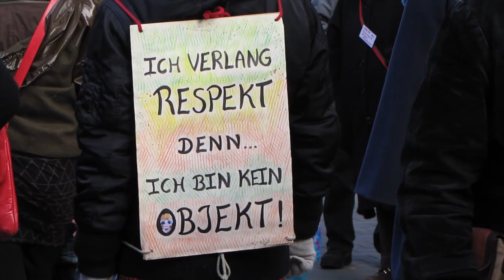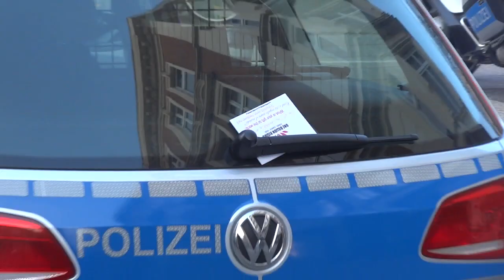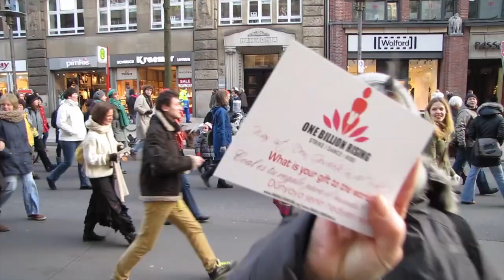One Billion Rising Hamburg 14.02.2013, (utopieTV-doku-video)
Hamburg
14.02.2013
One Billion Rising Hamburg
(utopieTV-doku-video)

Am Donnerstag gingen Frauen weltweit auf die Straße, um gegen Gewalt zu demonstrieren. Unter dem Motto "One Billion Rising" ("Eine Milliarde erhebt sich") protestierten sie stellvertretend für die eine Milliarde Frauen weltweit, die laut einer Uno-Studie im Laufe ihres Lebens geschlagen oder vergewaltigt werden. Selbst in Ländern wie Afghanistan und Bangladesch gingen Frauen auf die Straße. Der Aktionstag wurde bewusst auf den Valentinstag gelegt - sozusagen den Feiertag romantischer und respektvoller Liebe.
2000 tragen in Neu-Delhi das Patriarchat zu Grabe

Schwerpunkt der Demonstrationen war Indien. Allein am Parlament in der Hauptstadt Neu-Delhi tanzten 2000 Menschen zusammen eine Choreografie und trugen symbolisch das Patriarchat zu Grabe. In dem Land tobt seit zwei Monaten eine heftige Debatte über Gewalt gegen Frauen, seit Mitte Dezember eine 23-jährige Studentin von sechs Männern grausam vergewaltigt wurde und schließlich an ihren Verletzungen starb.

Weit über Indiens Grenzen hinaus war das ein Fanal und erhöhte die Aufmerksamkeit für die Aktion. Unmittelbarer Anlass für "One Billion Rising" war es aber nicht. Schon im September 2012 initiierte Eve Ensler, Autorin des Theaterstücks "Die Vagina-Monologe", die Bewegung. "One Billion Rising ist die Vision von einer Welt, in der Frauen aller Kulturen und Klassen zusammen protestieren, reden, tanzen - ohne bedroht, eingeschüchtert oder belästigt zu werden", sagte die New Yorker Aktivistin.

Laut den Organisatoren kamen auch in 198 deutschen Städten "One Billion Rising"-Demonstranten zu Flashmobs zusammen. Vielerorts tanzten sie zu Samba-Musik und protestierten mit Schildern wie "Kein echter Mann schlägt Frauen".

Text:
mit Material von dpa und AFP

see you...

utopieTV
independent-media
entsteht in Hamburg für Hamburg